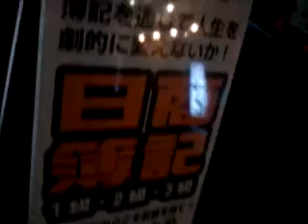たった３日間で工業簿記の全範囲を終わらせる超特訓完了！受かるぞ！！